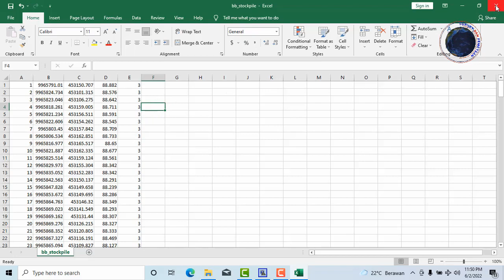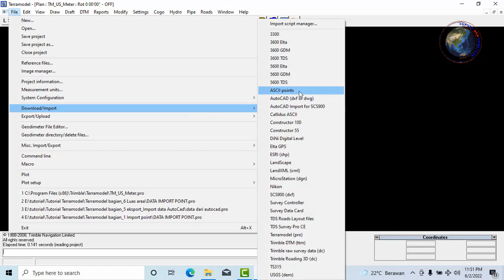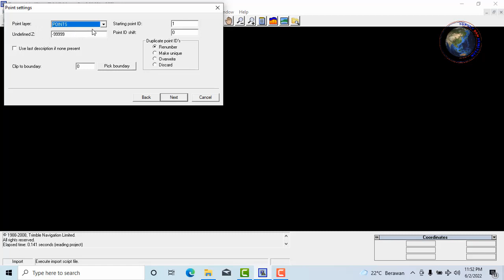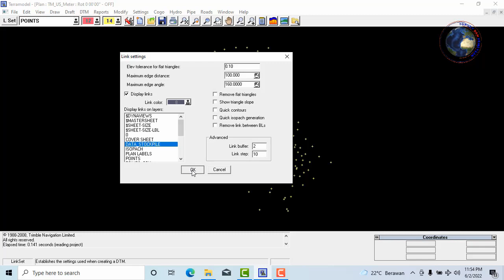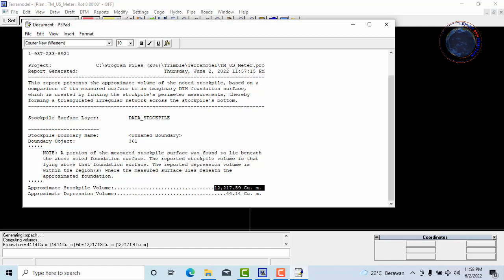Belajar Terramodel bagian 7 - cara menghitung estimasi volume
tutorial terramodel, cara menghitung volume

Trimble (2001) menyebutkan Terramodel adalah sebuah software pemodelan yang memungkinkan para engineer, surveyor, kontraktor, dan photogrametris untuk menghasilkan survei yang lengkap dan gambar desain.

kosuke kosasih

Opening, music :  summerwhistling (Camtasia Library)